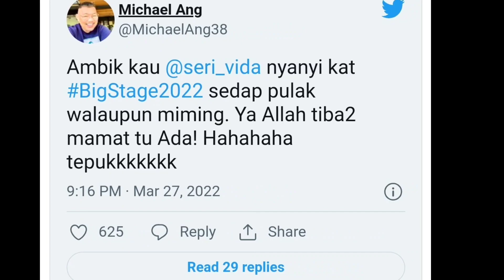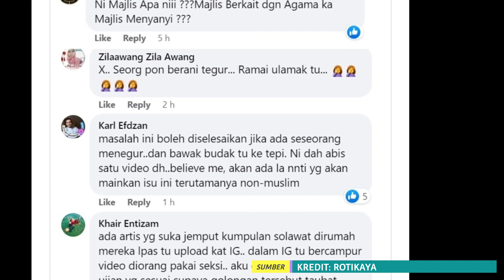RAP DI MAJLIS AGAM4⁉️ SAMPAI USTAZ PANDANG PELIK😡😡 - ini cerita sebenarnya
PERHATIAN ‼️

Semua informasi diperolehi melalui carian internet serta daripada sumber yang boleh dipercayai. Tiada sebarang tambah/tolak dilakukan. Pemilik Siaran(Channel) hanya merakam suara dan apa yang disampaikan adalah 100% berdasarkan informasi sahih yang dikeluarkan pihak media. Sekian~

KREDIT: 👇👇👇👇
AUDIO: RIKK CHNEL
EDITOR: RIKK CHNEL

SUMBER: OhBulan, Ohmymedia, BH harian, My Metro, Info Rakyat, Lobak Merah, Utusan Online, Malaysianupdate.my, Malaysia kini, dll.

YG KENA KECAM: RIKK CHNEL 🤭

‼️ PENGHARGAAN ‼️
- DIUCAPKAN SETINGGI-TINGGI PENGHARGAAN KEPADA PENONTON SETIA RIKK CHNEL YANG SENTIASA POSITIF DAN MEMBUATKAN CHANNEL INI LEBIH BERSEMANGAT DALAM MENGHASILKAN $ HIJAU, SERTA TIDAK AKAN PUTUS ASA UNTUK MENGHIDANGKAN PELBAGAI HIBURAN MENARIK YANG SESUAI DITONTON OLEH PELBAGAI LAPISAN UMUR, UMUMNYA PARA NETIZEN MALAYSIA💪 SEMOGA ANDA SIHAT SELALU DAN DIMURAHKAN REZEKI🙏 SEKIAN~

_ceo rikk chnel_